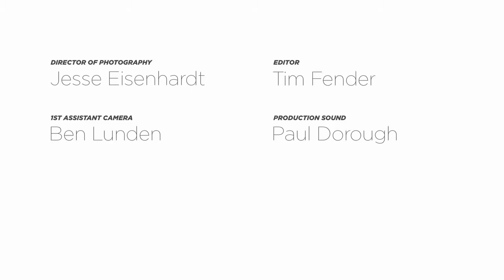Homebrew Wednesday 58: Sampling the DIPA, Hops, Pimping, Shout Outs, Videos and more!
Best HBW Video of the Week
GRANT BAKER